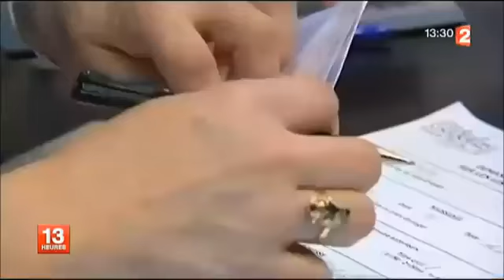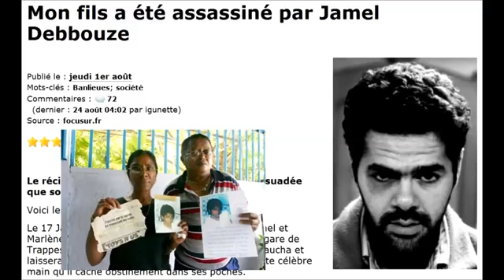Jamel Debbouze L'assassin prêt à tout pour se faire oublier version censurée